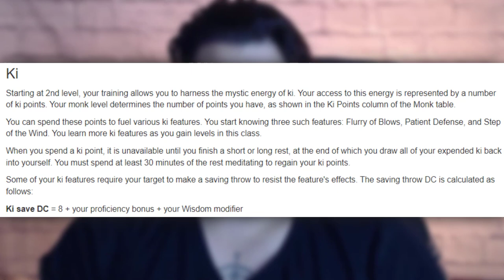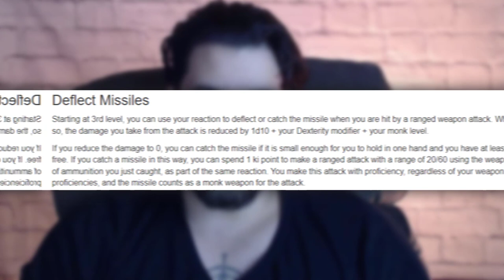The Monk Class: Everything You Need to Know | D&D 5e Deep Dive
In today's video, Sage walks you through all of the base Monk class abilities. Here we discuss their effectiveness, versatility, and potential. Let's get to the Monk basics!

*Low-level tactics (1-4):* Coming Soon
*Mid-Level Tactics (5-10):* Coming Soon
*High-Level Tactics (11-20):* Coming Soon
*Multiclassing:* Coming Soon

📜CHAPTERS📜
0:00 HP and Proficiency
1:08 Saving Throw Issues
2:56 Unarmored Defense and Martial Arts
4:10 Ki
5:30 Other Level 2 Features
6:12 Level 3 Features
7:07 Level 4 Features
7:58 Level 5 Features
8:36 Level 6 and Beyond
10:33 Monk Scaling
11:37 Monk is Situational

🎵MUSIC🎵
Song: Teasing the King